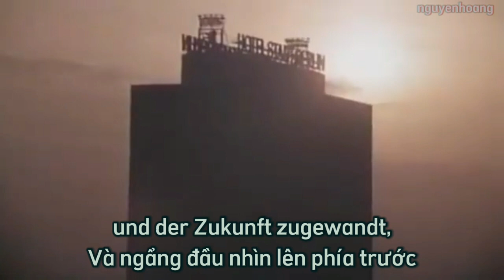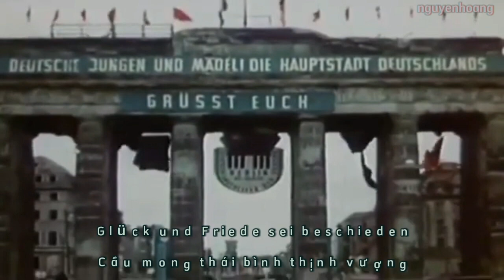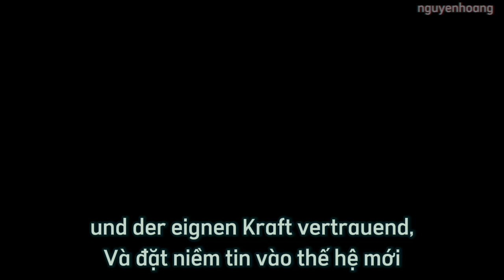Quốc Ca Cộng Hòa Dân Chủ Đức (Đông Đức) AUFERSTANDEN AUS RUINEN